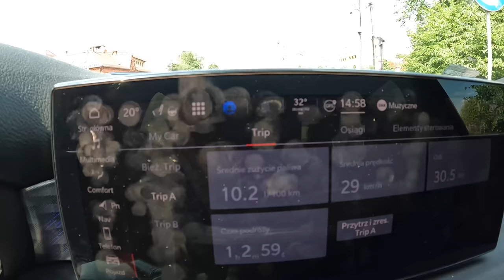NEW Alfa Romeo Tonale Speciale 2022 [1.5 T4 HYBRID 130HP] | POV Test Drive #1254 Joe Black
Car: Alfa Romeo Tonale  Speciale 1.5 T4 HYBRID 130HP 2022

0:00 Intro
0:09 Walk-around and interior
1:15 Parking
2:40 Casual driving
4:10 Highway
5:40 Casual driving
11:28 Bumpy road
12:15 City drive
16:37 Engine view
16:45 Fuel Consumption

Engine: 1.5L Petrol (Gasolina) 4-cylinders
Displacement (cc): 1469
Power: 96 kW/130 hp
Torque: 240 Nm
Transmission: 7-speed automatic DCT
Traction: FWD ( Front-Wheel Drive )

Acceleration (0–100 km/h): 9,6 s.
Fuel Consumption Combined in l/100 km by Alfa Romeo: 6,2

Fuel Tank Capacity: 55L
Total Range: 887 km
Weight: 1600 Kg
Cargo Space: 500 Liter
Model: 2022
Date of Production : 2022-
Base Price in Germany : 35.500 EUR

Driver: Joe Black
Video: GoPro Hero 10 Black / Sony a6300 + Sigma 16mm f1.4
Audio: Zoom H2n (recorder) & Roland CS-10EM (binaural microphones)
Edit: MacBook Pro / Final cut Pro X